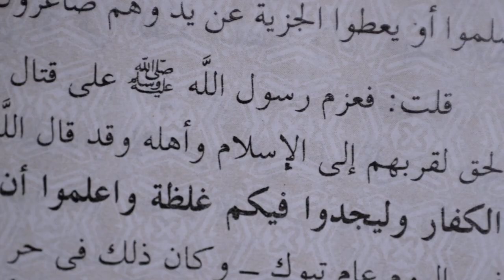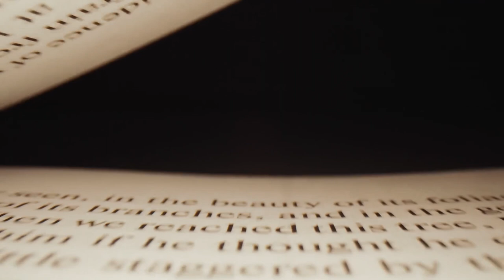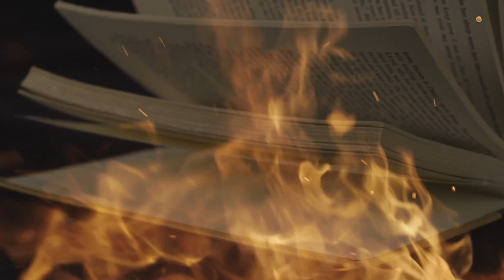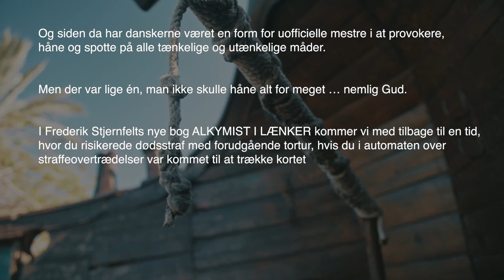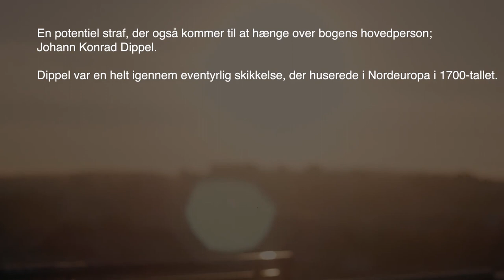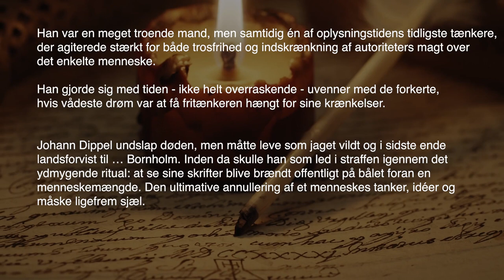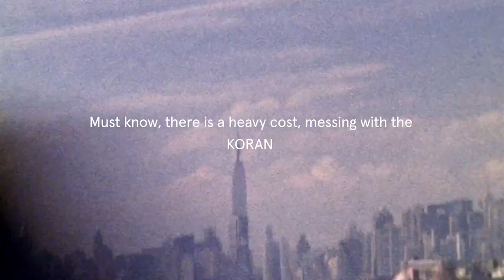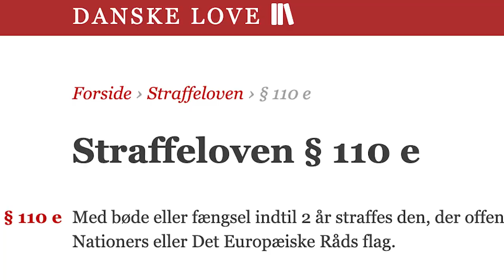Hvorfor må man (ikke) brænde koranen af?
Efter Rasmus Paludans årelange opvisninger med koranen eksploderede det hele pludselig i sommeren 2023.

De små kongeriger Danmark og Sverige blev nu centrum i en storpolitisk international krise efterfulgt af PET-advarsler og krigserklæringer fra al-Qaeda.

Regeringen mener at kunne løse al denne ballade med et lille kirurgisk indgreb i straffeloven, men er det realistisk? Og hvad er prisen?

Vi undersøger bogafbrændingens, blasfemiens og ytringsfrihedens historie i Danmark – og koranens nylige placering midt i denne aldrig aftagende orkan – med udgangspunkt i Frederik Stjernfelts nye bog ALKYMIST I LÆNKER

Gæster: Frederik Stjernfelt, professor og forfatter  Thomas Hoffmann, professor og islamforsker
Vært: Michelle Tubæk Gram